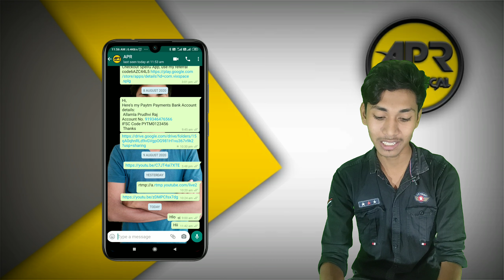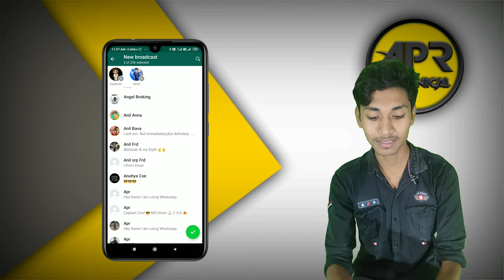Message more than 5 members in whatsApp on single click | boardcast in whatsApp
🌀Guys if you wants to become a YouTuber like me. Then check it out these cool videos and rock on YouTube platform

🌀Watch my coolest unboxing videos